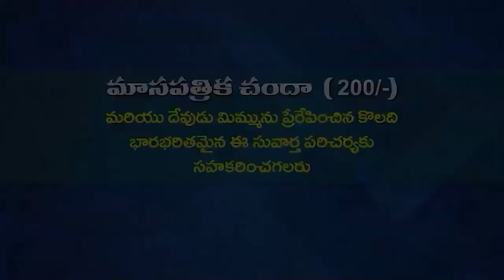02 03 2024 Anand Kumari garu అంశం : దేవుని క్షమాపణను పొందుకున్న వారు (పార్ట్ -7)